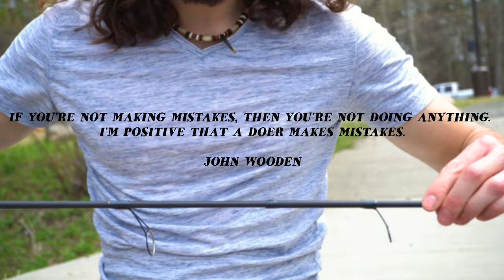Long Island Fishing - Topwater Frog + Lipless Crankbait - Spring 2020 - Long Island , New York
Long Island Fishing - Topwater Frog + Lipless Crankbait - Freshwater Fishing Long Island , New York

Freshwater Gear:
Abu Garcia Revo X
PowerPro 20lb Braid
P-Line 12 lb Flouro
Spinning Reel
Spinning Rod
Favorite Spinnerbait
Favorite Frogs
Another Frog
Lipless Crank
COLD WATER GOLD
Punching Bait
Punching Bullet Weight
Bobber Stopper

Follow the Smooch and Release movement by searching and using the hashtag

The shirt I'm wearing is dope, and fits and feels dog on amazing! Here's the link to where you can get one

Links below for the gear used, and our social medias for you to follow and interact with us all. We respond to you guys! Don't be shy!

My personal Instagram: @getreelbassfishing
Smooch and Release Instagram: @smoochandrelease
Long Island Fishermen Instagram: @longislandfishermen
FishBrain: @getreelbassfishing

My Inexpensive Surf Gear that gets the job done, clearly…
Fishing Line
More Fishing Line
Surf Rod
Surf Reel
Other Surf Reel
Tsunami Talking Popper

Gear List

Big Camera Microphone
Big Camera Lens Polarizer
Big Camera Lens
Big Camera
Big Camera Batteries
GoPro Spare Batteries
GoPro Memory Cards
GoPro Mic Adaptor
GoPro Mic
Drone Backup Batteries
Drone Battery Charger
GoPro Chesty Mount
Big Camera Tripod

Pants I wear under my waders
Warm Weather Gear

Fishing Line
More Fishing Line
Surf Rod
Surf Reel
Other Surf Reel
Pearl Swim Shad
Leader Swivel
Leader Tactical Clip
Gloves and Pliers
Wading Bag

Freshwater Gear:
PowerPro 20lb Braid
Spinning Reel
Spinning Rod
Favorite Spinnerbait
Favorite Frogs
Another Frog
Lipless Crank
COLD WATER GOLD

Songs:
Winter Winter : Sleepy Fish
Velocities : Sleepy Fish
AWN : Bleu Nuit

Links to buy the products we use for our CHICKENS:
Chicken Starter Feed
Chick Starter Feeder and Waterer
Chick Bedding
Chick Heater Bulb
Chick Heater Lamp